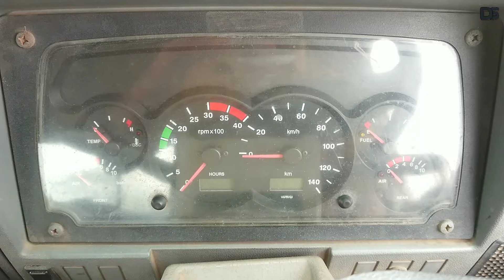🚛 Container இல்லாமல் ஓட்டுவது ☹️ body pain அதிகமாக வரும் நீண்ட தூரம் பயணம் செய்ய இயலாது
❤️ night time travelling more careful focus in the road avoid accident thank you 🙏

⛰️ முன்புறம் பார்ப்பதற்கு அழகாக இருக்கிறது பின்புறம் என்ன நடக்குது என்று தெரியாது 👍